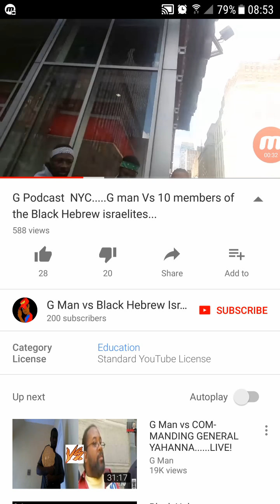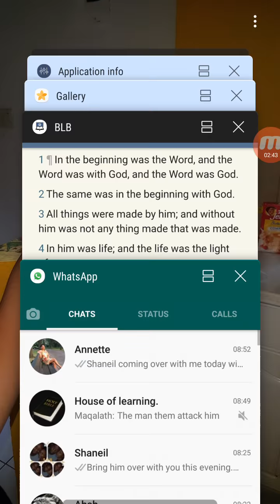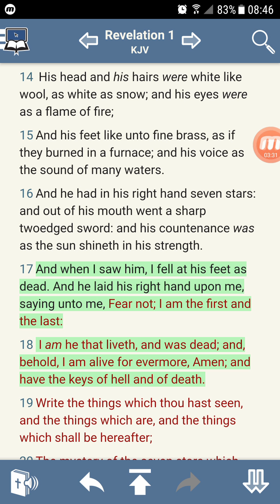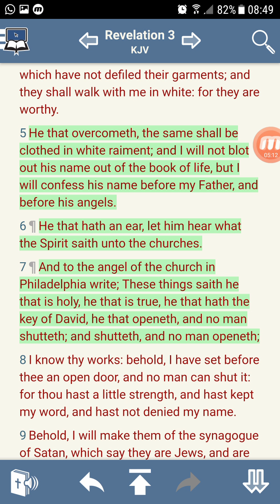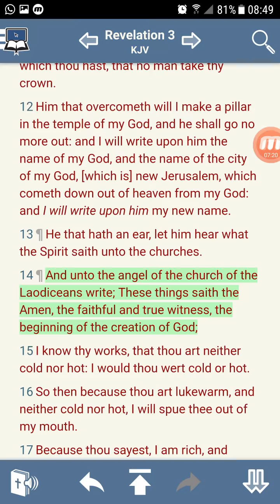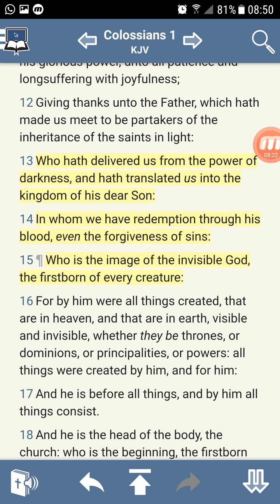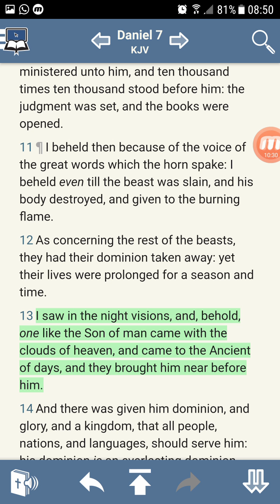RE: G Man Jesus is God???